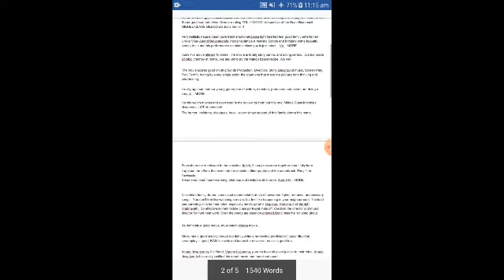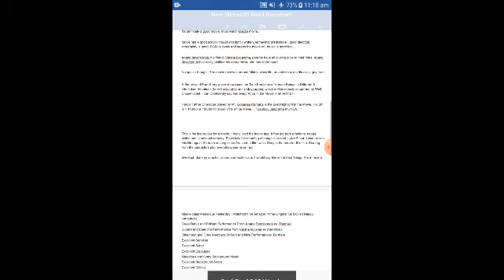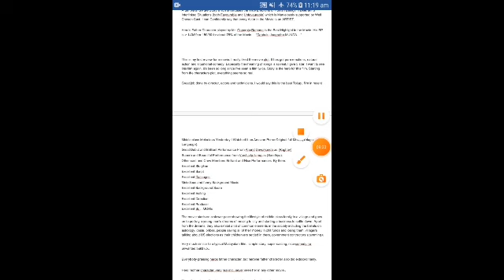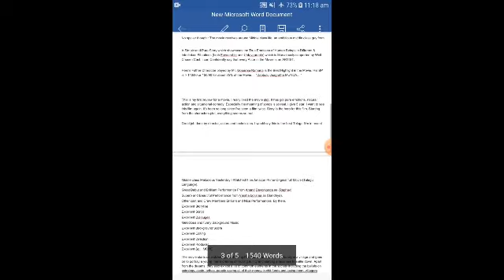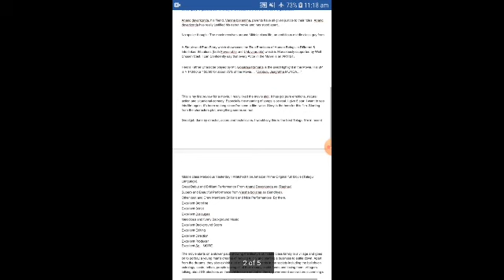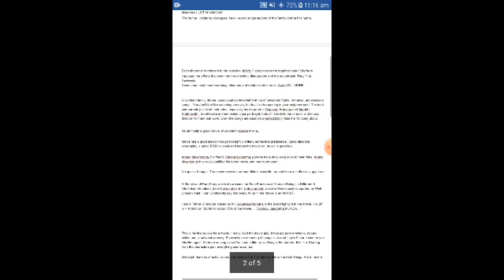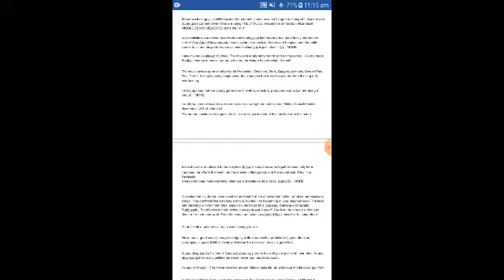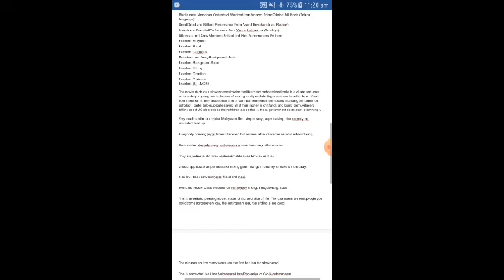Middle Class Melodies Hindi Dubbed Full Movie Audience facts And Reviews | Varsha Bollamma,Anand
Middle Class Melodies Hindi Dubbed Full Movie Audience facts And Reviews | Varsha Bollamma, Anand Devarakonda SPECIAL NOTE :- I DO NOT OWN ANY IMAGES, VIDEOS, TITLES, SONGS ETC USED IN THE VIDEO. IT IS THE INDIVIDUAL PROPERTY OF IT'S OWNER